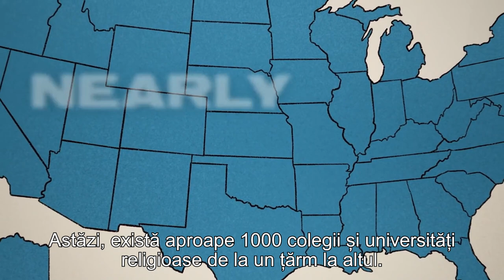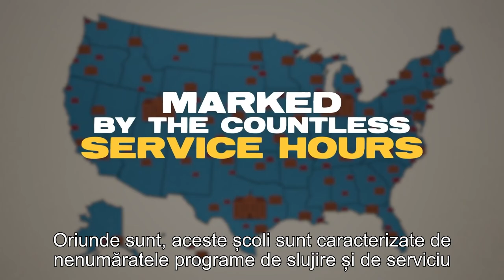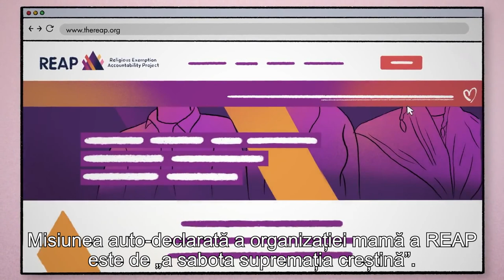Neormarxiştii împiedică studenții din universitățile religioase americane să primească burse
CIF: 33686860